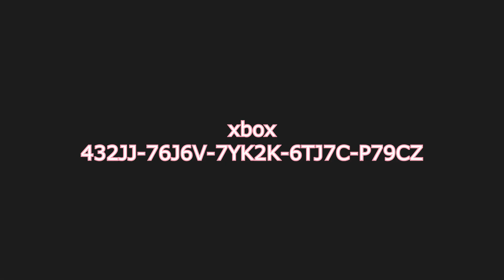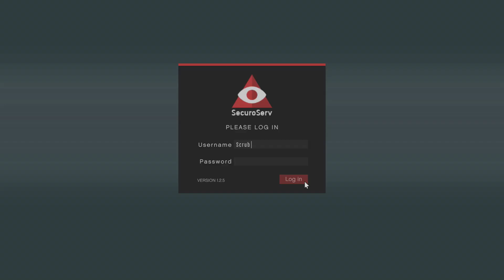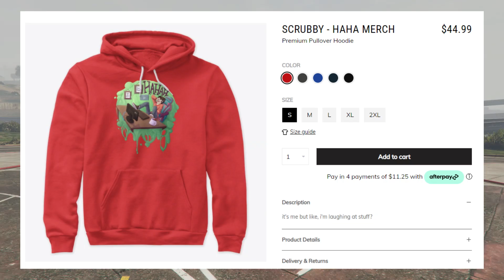my new neighbor is insane...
be careful your neighbor might be a werewolf...my new neighbor insane. Storytimes are what i post here and what not'

Hi, I'm scrubby and I make a storytime video everyday about life stories. I have plenty of crazy life stories that will entertain you if you. I upload funny storytime videos everyday.